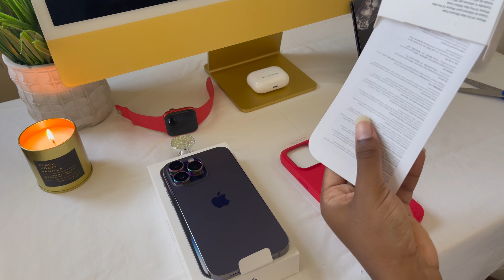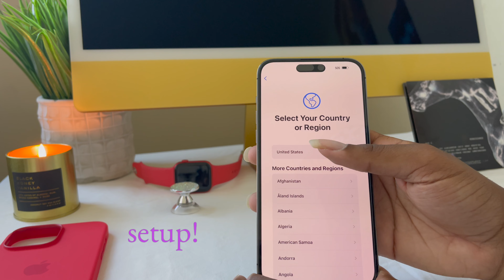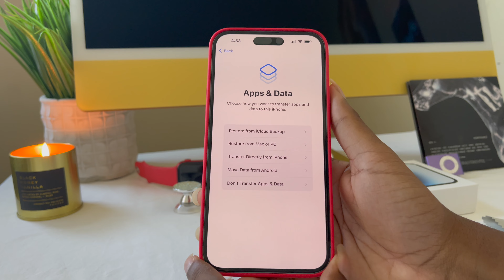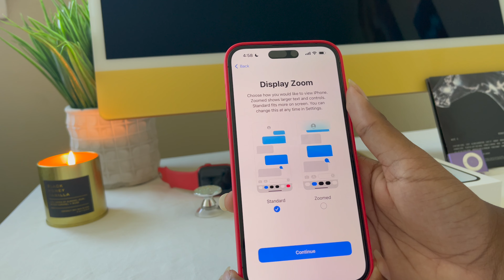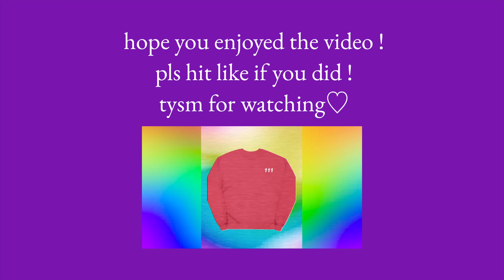iPhone 14 Pro Max unboxing (Deep Purple) & accessories🦄 | AESTHETIC ASMR☁️💜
Apple will always take my money😭⭐️

time stamps♡
unboxing: 0:42
accessories: 1:46
peeling screen plastic: 3:12
setup: 3:30

items♡
privacy screen protector

apple red silicone case

camera ring protectors

port covers

push pop

additional cases i think are nice♡

clear case

glitter clear case

marble case

rugged case

you = infinite cosmic energy🫧
my biggest dream is to live in Cali🥺🏔 your support in any of the following ways below will help me get there!